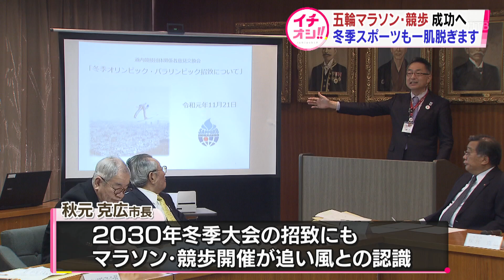【HTBニュース】札幌五輪へ弾み 冬季競技団体もマラソン協力へ